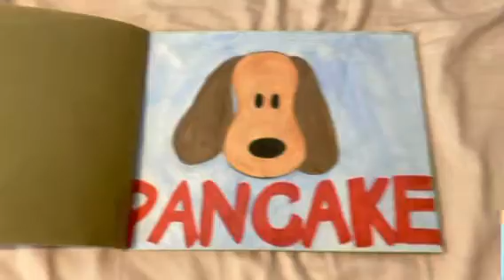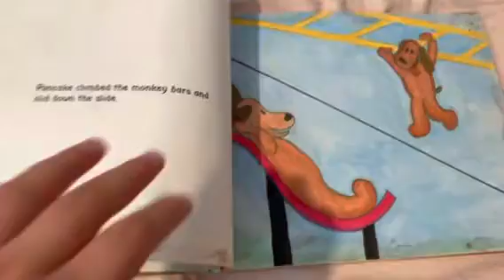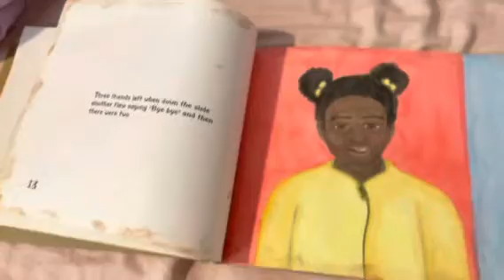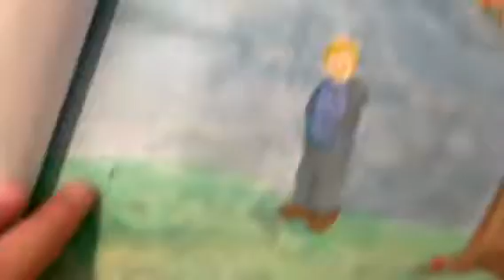“Pancake” book by Abby (feat.Pancake)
Read with Pancake

My mom made that book